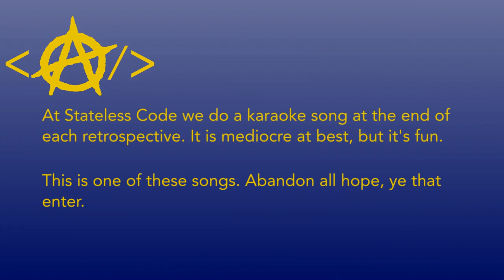Mediocre Karaoke - Time of the Season by The Zombies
Song: Time of the Season
Artist: The Zombies
Album: Odessey and Oracle
Writer: Rod Argent
Year: 1968

At the end of our retrospectives and other special episodes, we like to close things out by singing a song. The Rails 7 Getting Started series was not planned. We pivoted to it when Rails 7 came out and it became our most successful series to date. It was therefore fitting to choose Time of the Season as the karaoke track for the retro.

Be warned: I'm a professional programmer rather than a singer for a reason. Michael Duchemin and Stateless Code disclaim any and all liability for psychological trauma you may experience as a result of listening to me sing this song.

Chapters:
00:00:10 Mediocre Karaoke Introduction
00:00:40 Pre-song banter
00:01:09 Time of the Season performance
00:04:19 Post-song banter

Copyright is stupid. Check out the Center for the Study of Innovative Freedom for more info.

Except for the note above, this video is CC0 - No rights reserved. (YouTube doesn't allow this option when publishing.) All code is released under the UNLICENSE. Stateless Code denies the concept of "intellectual property". Copying is not stealing.